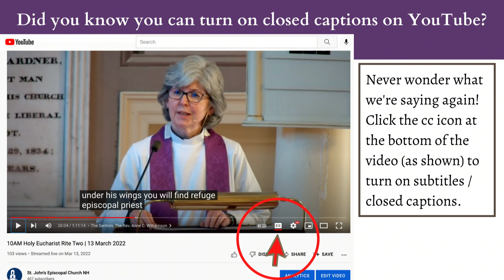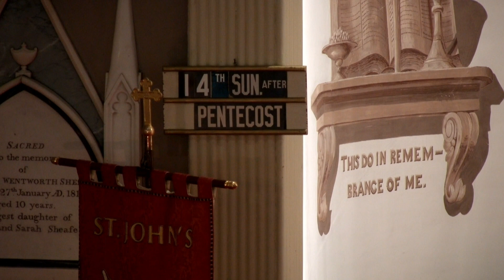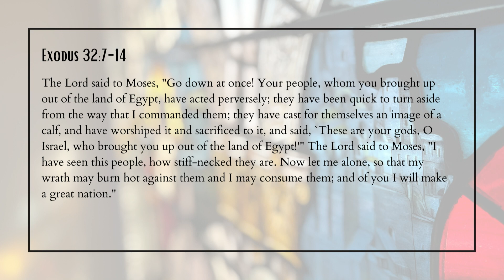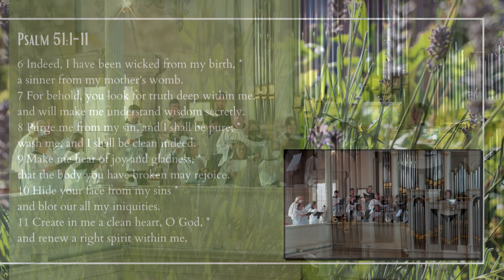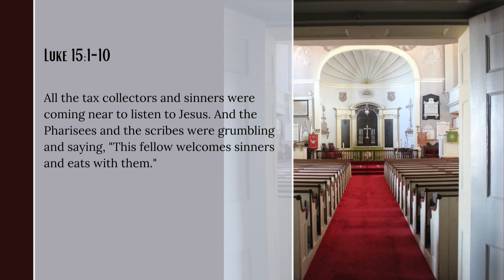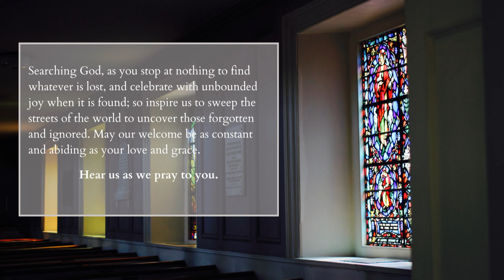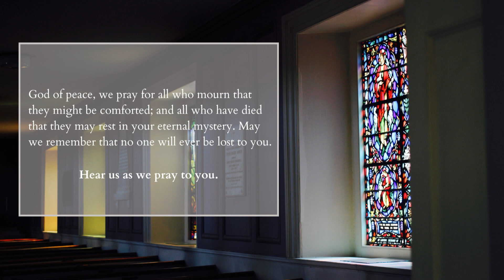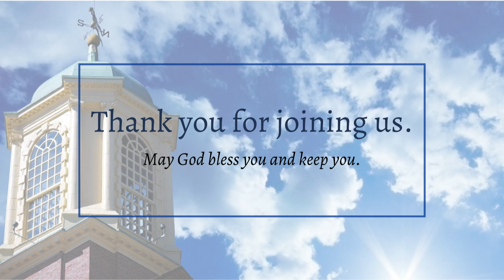10AM Holy Eucharist Rite Two | 11 September 2022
St. John’s Episcopal Church | Portsmouth, NH
Joining us today?
All music recorded by St. John's musicians
All music under OneLicense A-726442

Chapters:
00:00:00 Introduction
00:0:15 Prelude, “Rhosymedre,” Ralph Vaughan Williams; plus Community Announcements
00:04:37 Entrance Hymn 410, “Praise, my soul, the King of heaven”
00:07:23 Welcome, Opening Acclamation, Gloria, and Collect of the Day
00:10:22 The First Reading, Exodus 32, 7-14
00:12:46 Psalm 51, 1-11
00:16:46 Sequence Hymn 706, “In your mercy, Lord, you called me”
00:17:57 The Gospel, Luke 15, 1-10
00:20:10 The Sermon, The Rev. Robert E. Stevens, Jr.
00:31:28 The Nicene Creed
00:33:25 The Prayers of the People
00:35:46 The Confession and Absolution
00:37:03 The Peace and Announcements
00:44:48 Offertory Anthem, “Jubilate Deo,” Gordon Young
00:47:45 The Great Thanksgiving
00:52:35 The Lord's Prayer
00:57:25 Communion Anthem, “The Humble Heart,” Shaker Tune, arr. Kevin Siegfried
01:02:28 Post Communion Prayer and Blessing
01:03:20 Recessional Hymn 334, “Praise the Lord, rise up rejoicing”
01:05:35 The Dismissal and Postlude, “Prelude on 'Hyfrodol',” Healey Willan